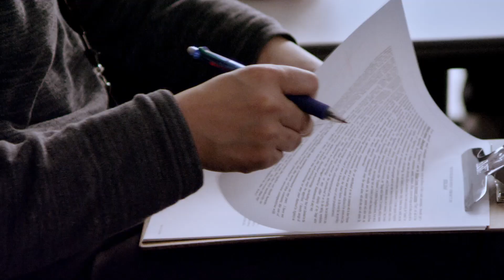Alternative Vehicle Energy Research | Automotive Careers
The Toyota Research Institute of North America in Ann Arbor, Mich. is where alternative energy sources are developed to power vehicles. Rana Mohtadi, a principal scientist at the institute, explains how she’s working on materials that will store more energy than what is available on lithium ion batteries and why Michigan is where she calls home. Learn more about automotive careers and innovations happening in Michigan